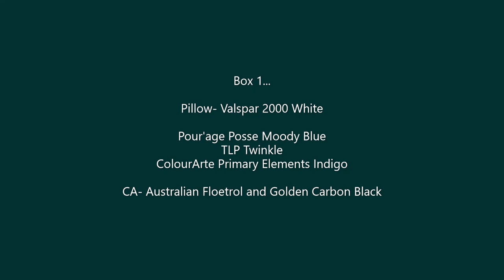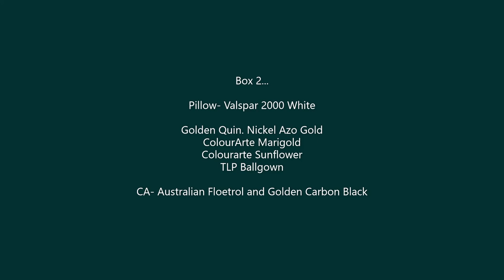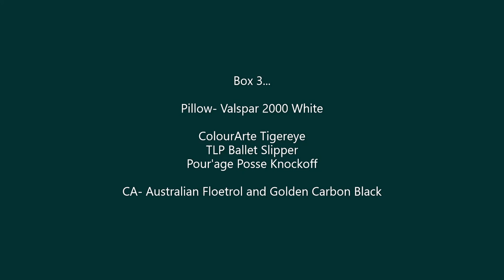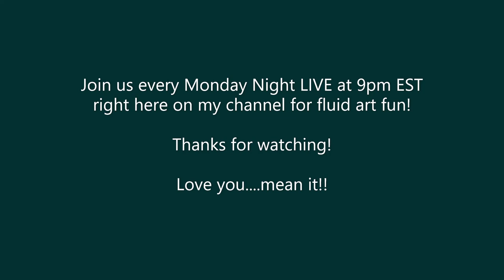BLOOMING Box Tops!! Let's Create and Chair Boogie!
Revlon Hairdryer

Turntable spinner gadget by Bryan

FAN MAIL!!